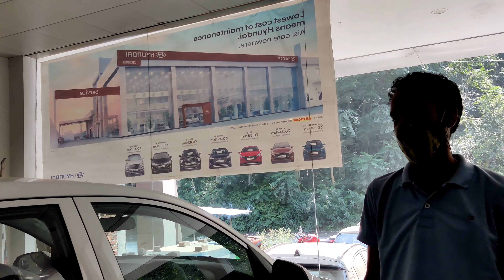big mistake of my life 😭 ll don't trust anyone in this situation ll be aware